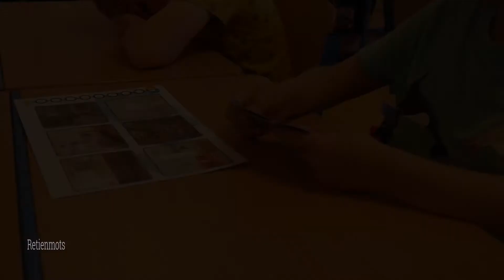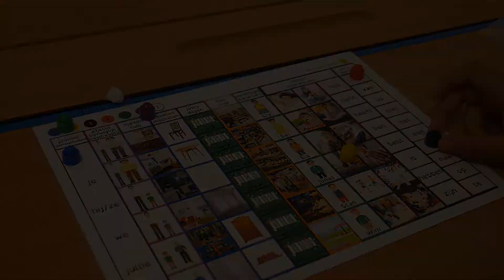LE NÉERLANDAIS PAR LE JEU - Animation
Intéressés par nos animations, formations et vaste choix de jeux éducatifs?
pour y découvrir notre travail pédagogique ainsi que notre magasin et e-shop !